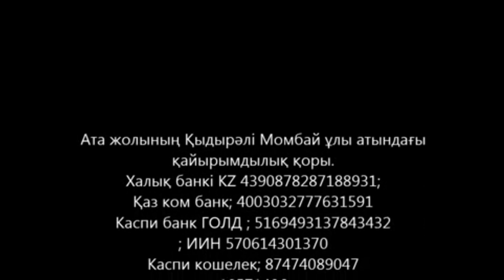Құран үнін меңгеру және қарсылықтары 6